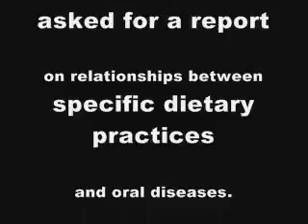Robert Tupac Satisfied Implant Patient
Fear of the Dentist? We Can Help!
We offer sedation dentistry as an option to help make your dental visit an enjoyable one. Don't let anxiety get

in the way of your oral health.